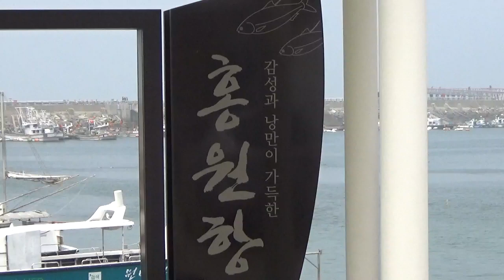서산갯마을 가수박신혜 제68회 수지예술단 충남 서천 홍원항 나드리 트로트 가요쇼 2020.6.28.